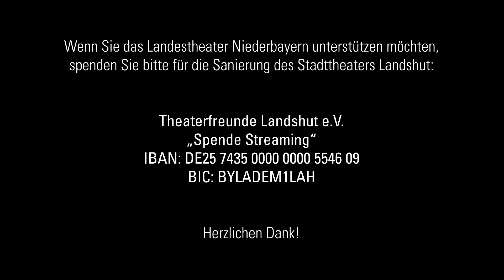GESPRÄCH zu DIE ZAUBERFLÖTE mit Regisseurin Christina Piegger - Spielzeit 2020/2021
Dramaturgin Swantje Schmidt-Bundschuh spricht mit Regisseurin Christina Piegger über die Figuren- und Ausstattungskonzeption ihrer "Zauberflöte".